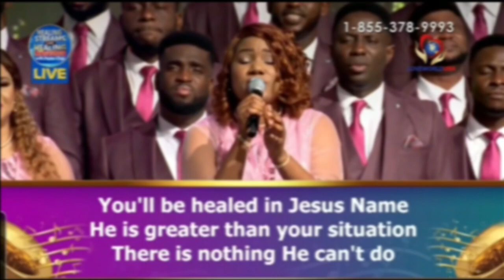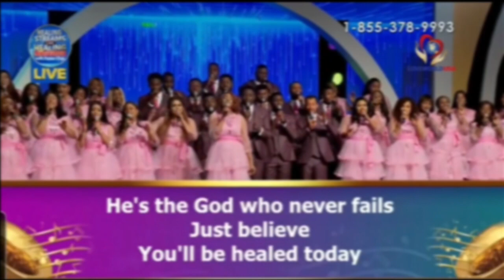LOVEWORLD SINGERS - YOU WILL BE HEALED!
loveworldsingers healingstreamslivewithpastorchris pastorchris Loveworld Singers ministers YOU WILL BE HEALED at the 2023 Healing Streams Live Service with Pastor Chris, watch and be blessed...